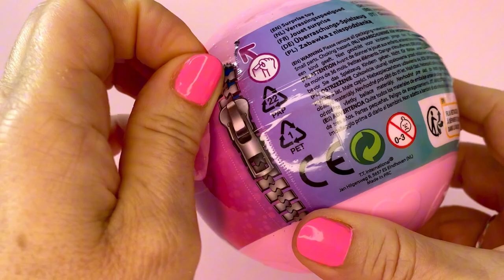ASMR for KIDS Happy Surprise new UNICORN Toy#notalking#funny#toys#asmr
Welcome to the unboxing of Happy Surprise!

In this video, we'll be unboxing an exciting toy called Happy Surprise, which hides an unicorn toy inside a large lollipop-shaped plastic sphere. Get ready for thrilling moments as we uncover what's inside the sphere! Prepare to find a wonderful unicorn toy that brings happiness and smiles to everyone.

Join us and enjoy this exciting unboxing experience with the Happy Surprise toy!
Thank you for joining me on this adventure!